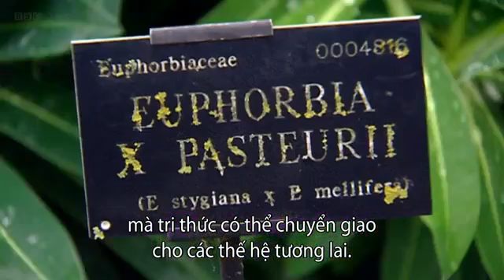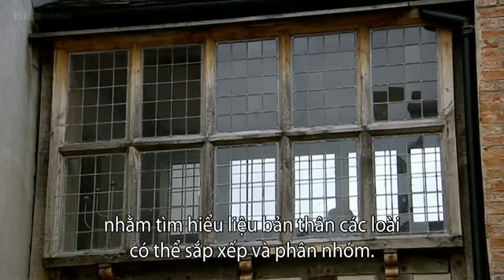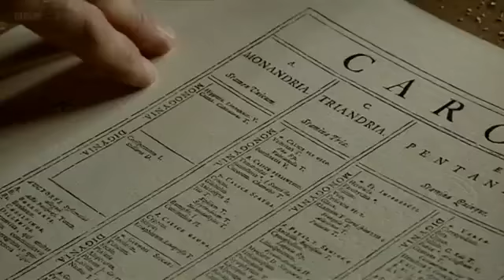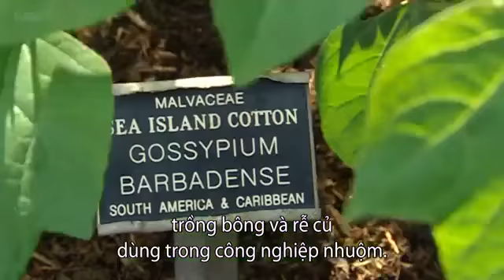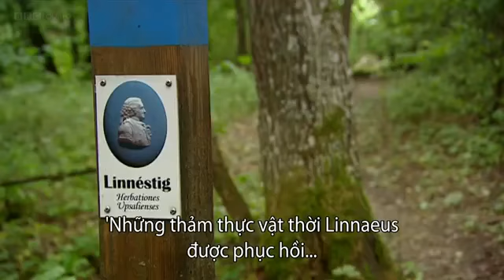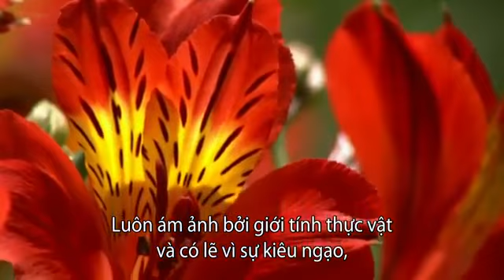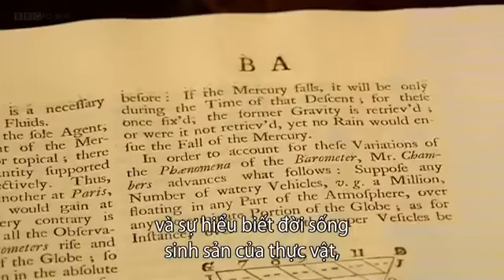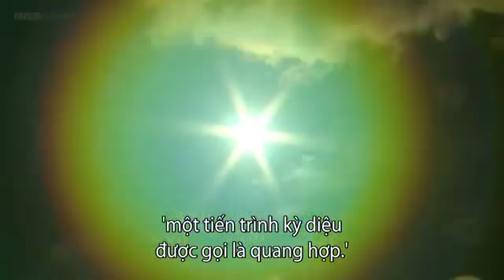Phim tài liệu Thế giới thực vật